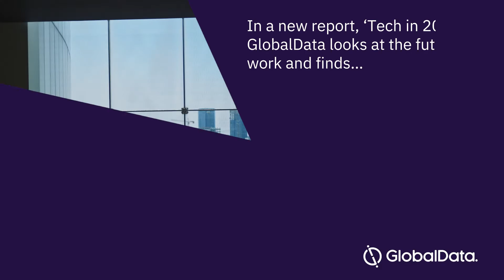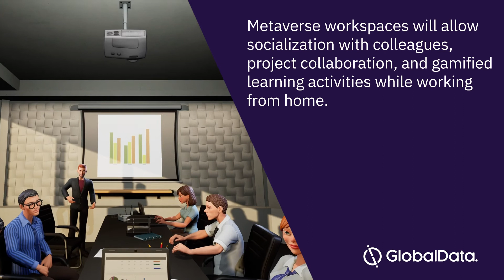The Future of Work - Tech in 2030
GlobalData.com